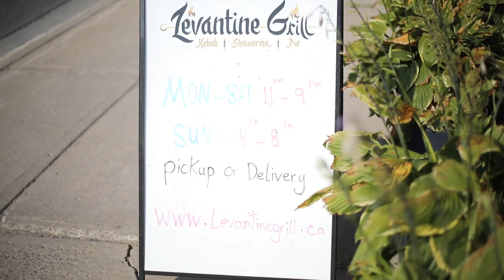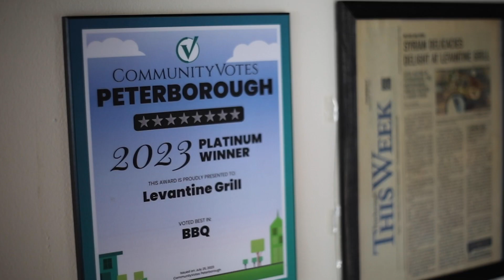Immigrant Entrepreneurs of the Year - 2023 Business Excellence Awards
Congratulations to Imad Mahfouz and Hashem Yakan (Levantine Grill), the Immigrant Entrepreneurs of the Year in the 2023 Business Excellence Awards, presented by Peterborough and the Kawarthas Chamber of Commerce. Filming and Editing - Jeremy Kelly (FILMkelly), Audio Production - Impact Communications.